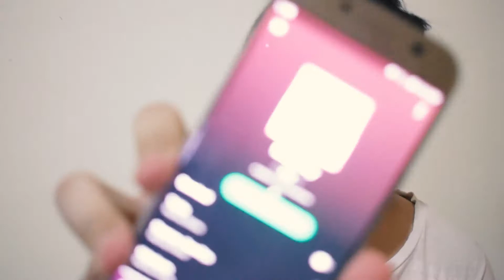MAYMAY ENTRATA! *emotional* | Album Reaction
Ang video na ito ay pawang katatawanan lamang haha. Naka-drugs nanaman ako! I hope you like the magic of Maymay Entrata!

P.S. Ganda ng intro noh??! JOKE. Gaganda pa yan!!!